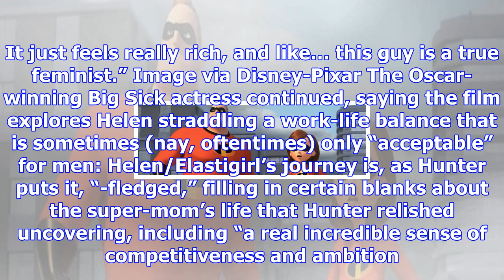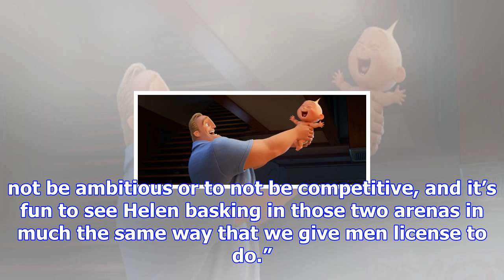‘incredibles 2’: holly hunter teases a female-centric sequel as new image is revealed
Pixar struck gold last month with the release of Lee Unkrich’s pleasantly surprising and joyous Coco...